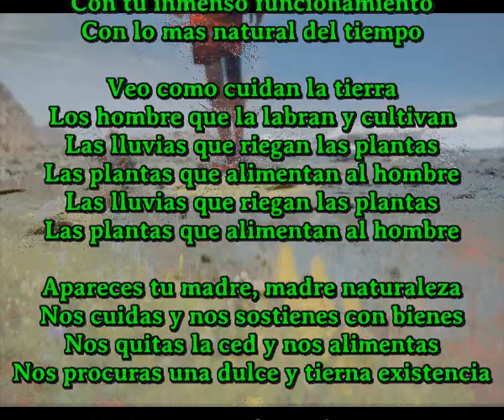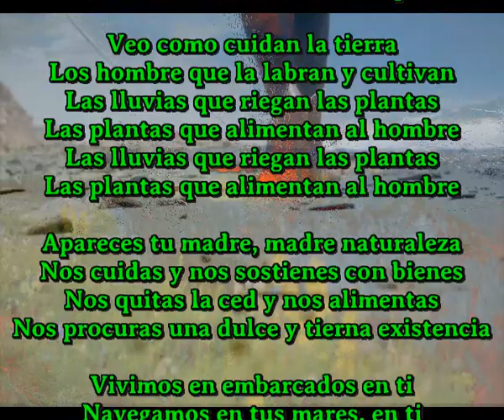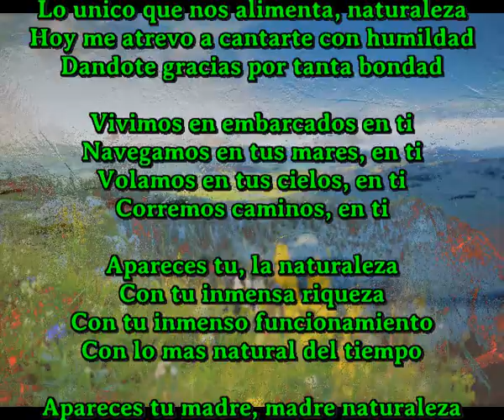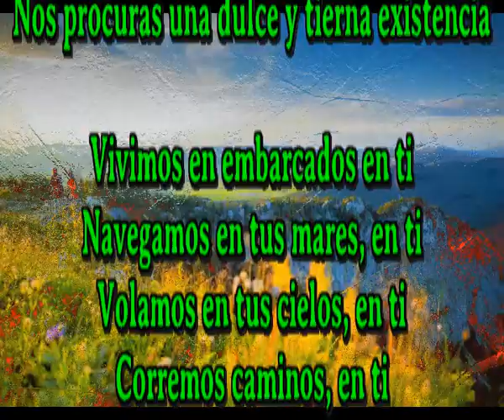Corremos caminos en ti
Apareces tu, la naturaleza
Con tu inmensa riqueza
Con tu inmenso funcionamiento
Con lo mas natural del tiempo

Veo como cuidan la tierra
Los hombre que la labran y cultivan
Las lluvias que riegan las plantas
Las plantas que alimentan al hombre

Apareces tu madre, madre naturaleza
Nos cuidas y nos sostienes con bienes
Nos quitas la ced y nos alimentas
Nos procuras una dulce y tierna existencia

Vivimos en embarcados en ti
Navegamos en tus mares, en ti
Volamos en tus cielos, en ti

Eres un misterio invisible que nos da la fuerza
Lo unico que nos alimenta, naturaleza
Hoy me atrevo a cantarte con humildad
Dandote gracias por tanta bondad